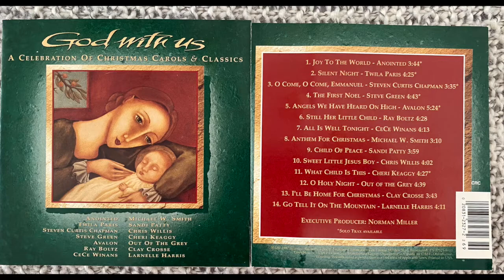9. GOD WITH US CHILD OF PEACE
God With Us - A Celebration Of Christmas carols and Classics

Featuring:
Anointed
Twila Paris
Steven Curtis Chapman
Steve Green
Avalon
Ray Boltz
Cece Winans
Michael W. Smith
Sandi Patti
Chris Willis
Cheri Keaggy
Out Of The Grey
Clay crosse
Larnelle Harris

Copyright by: Sparrow Music.